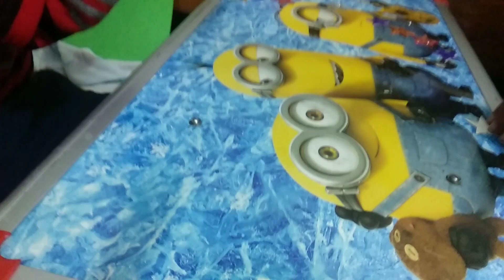How to make a Christmas tree 🎄🎄 school project || Christmas tree DIY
Happy Christmas 🎉🎉 Today we will make a Christmas  tree🌲🎄🎄